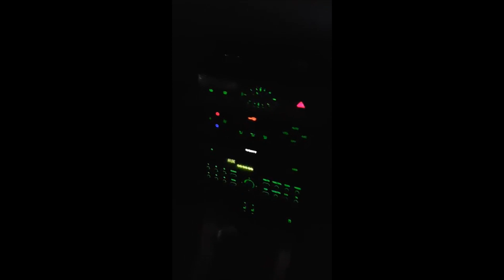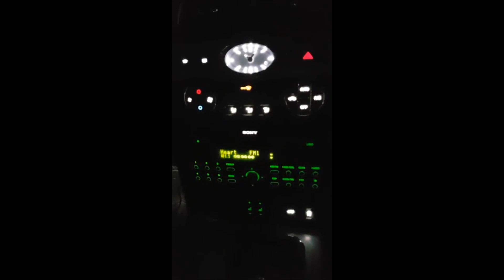Ford Mondeo MK3 interior Lighting Upgrade (review)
Hi everyone, this video was shot for me by Dale Newman, he had a complete set of Bright white Switches, in which he shot a before and after video for a review.

He is one happy bunny from what i can tell from the video, just need to sort his heated seat ones out now which i will be happy to do for him.